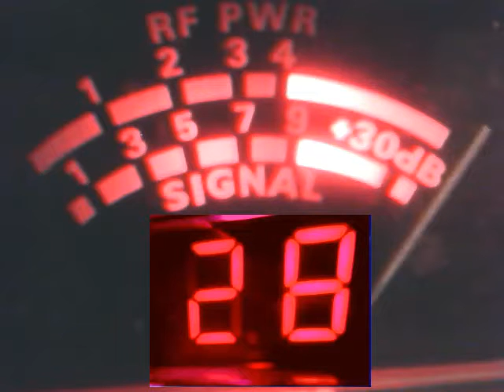Audioman288 & # 9 &MORE